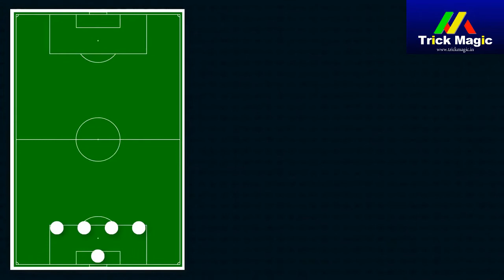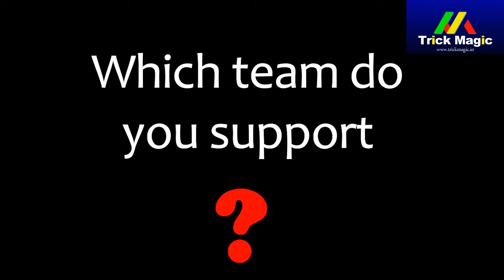Brazil VS Argentina Squad 🔥Copa America Final 2021 ⚪ Argentina Playing 11 ⚪ Brazil Playing 11